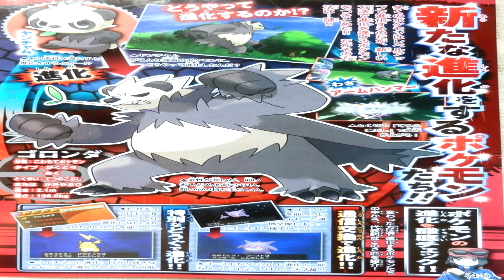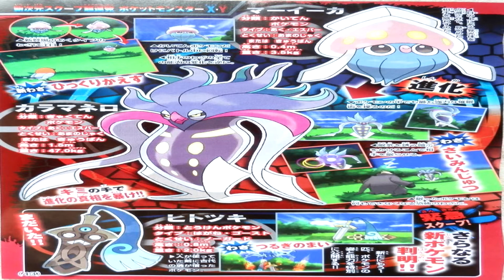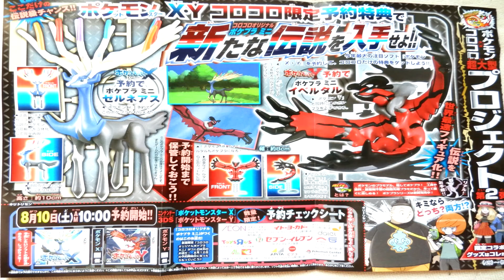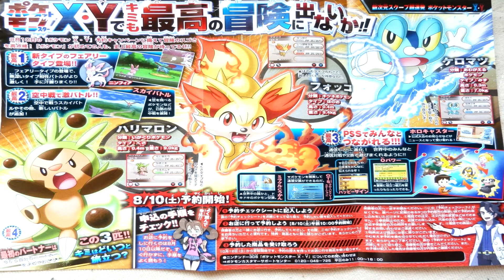MASSIVE Pokemon X/Y CoroCoro Leaks! MANY RUMORS ARE CONFIRMED! (07/11/13) [1080p]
OH MY GOD...DISCUSS EVERYTHING GUYS!!!